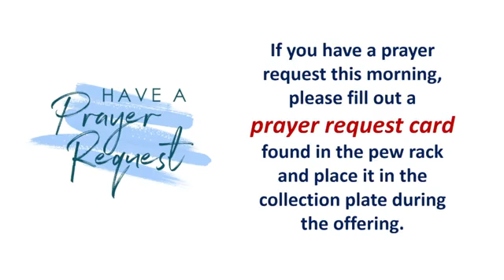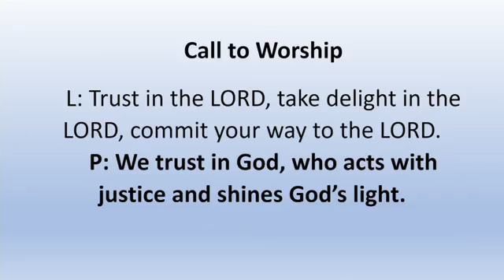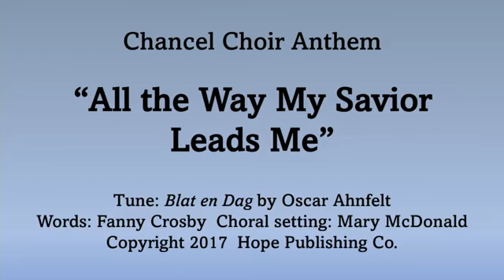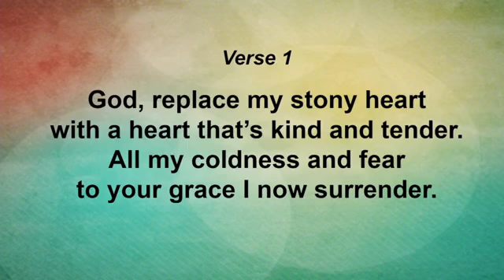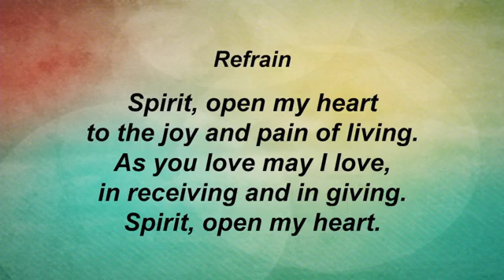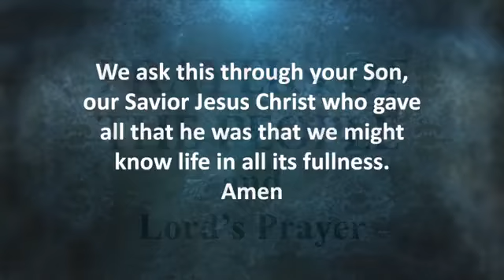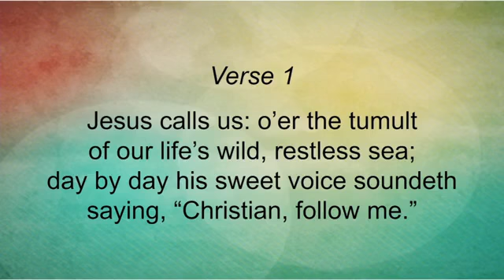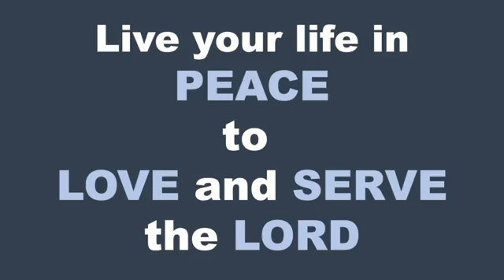First Presbyterian Church of Washington Court House, Ohio 2/20/22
7th Sunday after the Epiphany February 20th, 2022